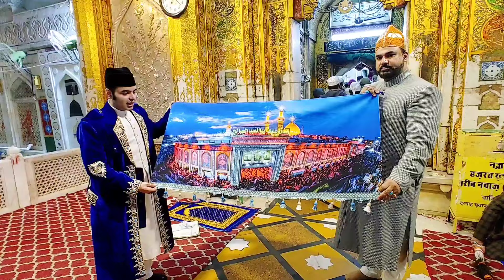Jashan e Bibi Sakina s.a Mehfil Dargah Sharif Huzoor Khwaja Garib Nawaz r.a Ajmer Sharif